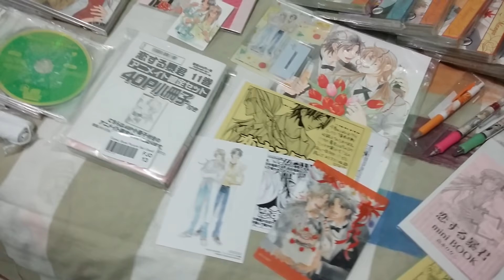Mi colección koi suru boukun hasta el momento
Grabando sólo un poco de lo que llevo en esta pequeña colección.
Sin duda Koi suru Boukun de Hinako Takanaga es un manga BL  que conquistó mi corazón, por la tematica que desarrolla y por la evolución paso a paso de la pareja, es un manga que debes de leer detenidamente para comprender el transfondo de la historia.